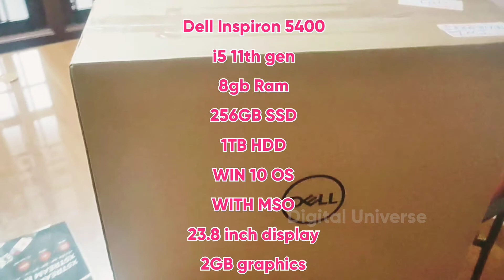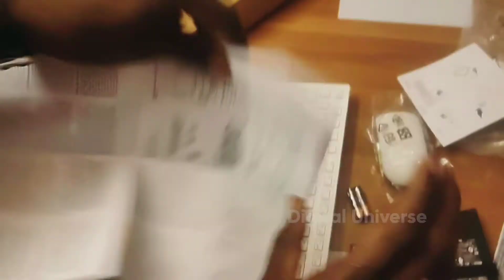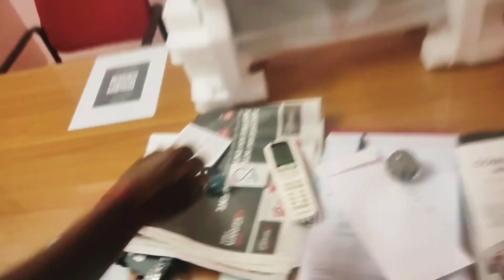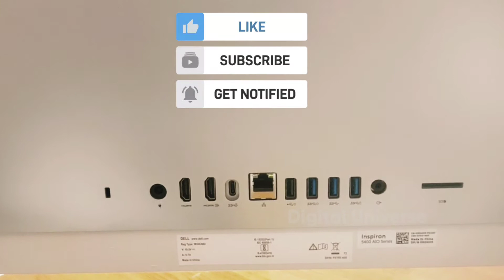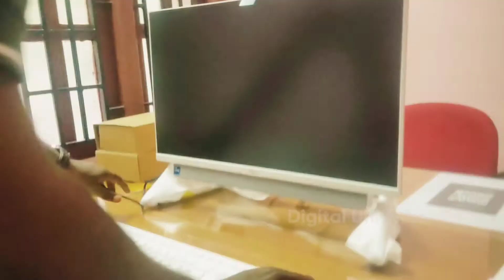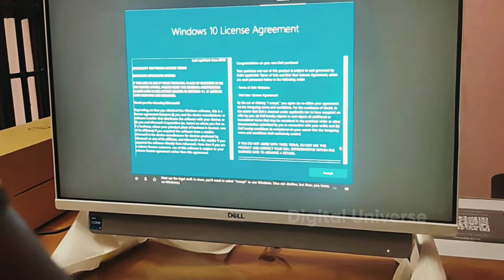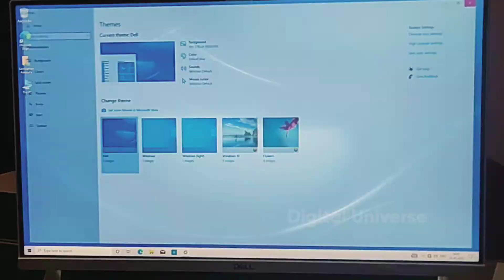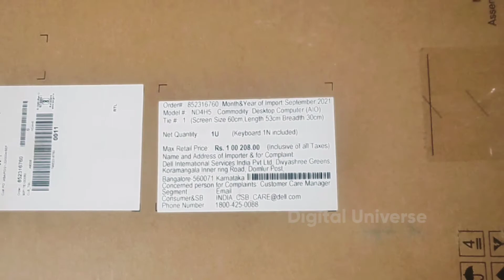Dell Inspiron All In One PC Review and Installation | Dell all in one pc unboxing | Tamil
Dell Inspiron 5400 All In One Desktop Review | Dell All In One Desktop | Tamil